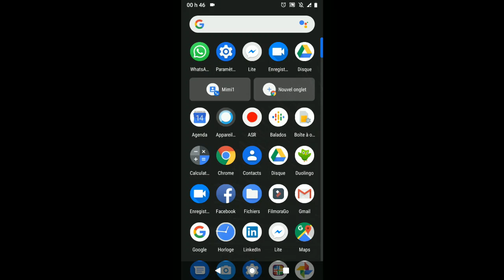Activation du mode sombre sur l'Application appel de google Android 9